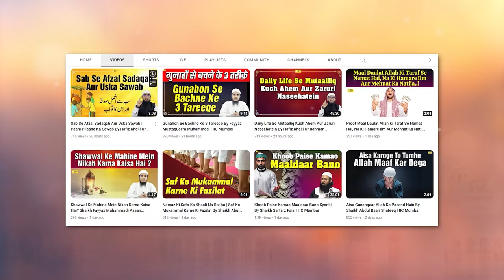10 Asbaab Jinse Bimariyon Se Hifazat Ho Sakti Hai | Khutba e Juma | Shaikh Fakhruddin Salafi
Bank Account Details:
ILM FOUNDATION
ICICI Bank
Savings account
IFSC CODE-ICIC0001028

10 Asbaab Jinse Bimariyon Se Hifazat Ho Sakti Hai By Shaikh Fakhruddin Salafi | Khutba e Juma | IIC Mumbai